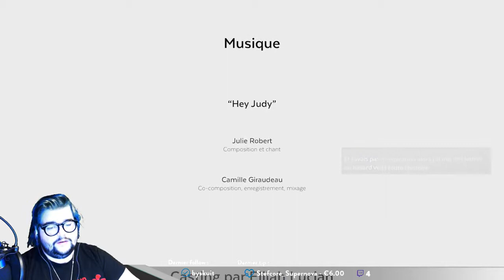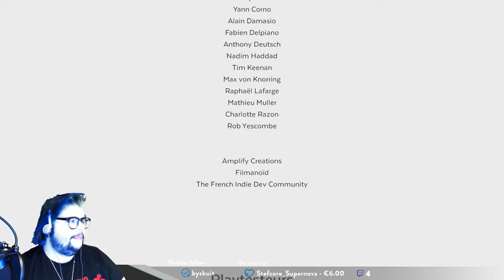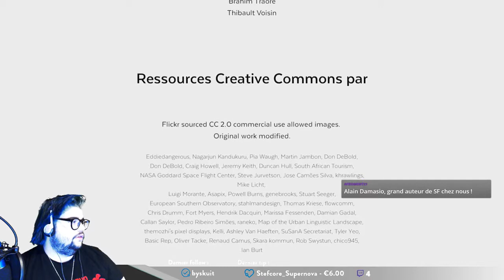Event[0] #3 fin - Y'avais pas d'enigme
Ceci est une rediff du live du 13 janvier 2019